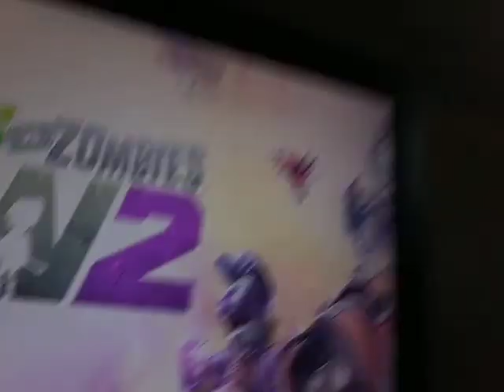Garden welfare 2 trailer